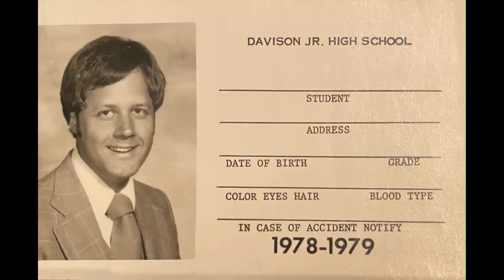24 Train is Coming Intro 1976 Select Choir Davison Jr High in High School Auditorium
Live 1976 recording of the Select Davison Jr High School Choirs. Recorded at the Davison High School auditorium. Original recordings of the Davison Jr High School choirs (Davison, Michigan). John F. Abitz, director.